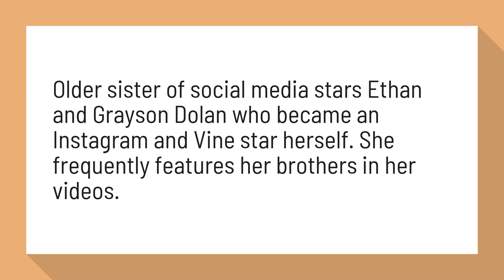Who is Dolan twins sister?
Older sister of social media stars Ethan and Grayson Dolan who became an Instagram and Vine star herself. She frequently features her brothers in her videos.

Reference:
Cameron Dolan - Bio, Facts, Family | Famous Birthdays